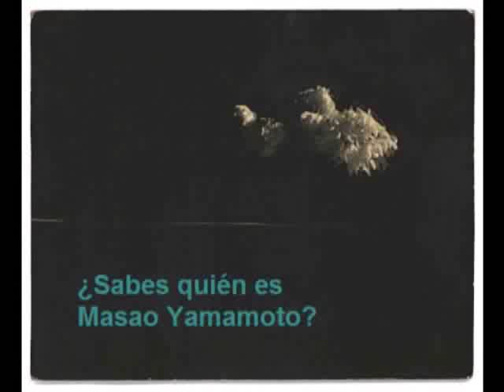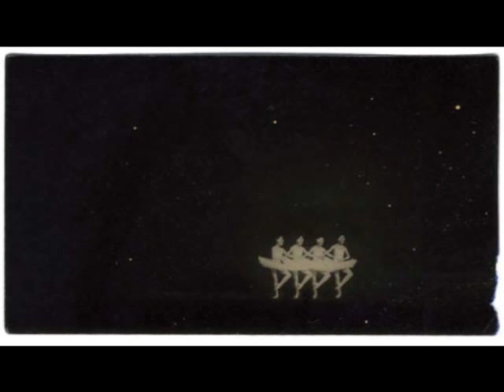Masao Yamamoto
Hola. Me gustaría que conociesen la obra de este gran artista: Masao Yamamoto. En España no es reconocido; no aparece ninguna página web en español sobre él.
No olviden que todos los comentarios, sugerencias y opiniones son bienvenidos. :D